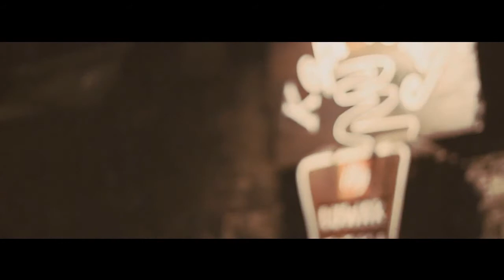JARAK [for Ellis]